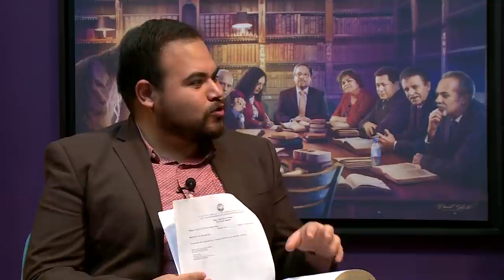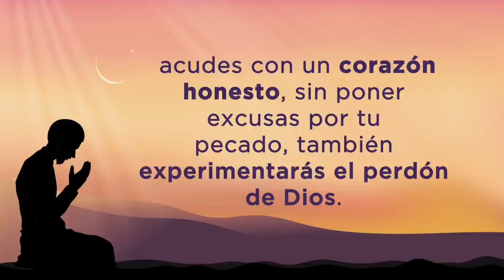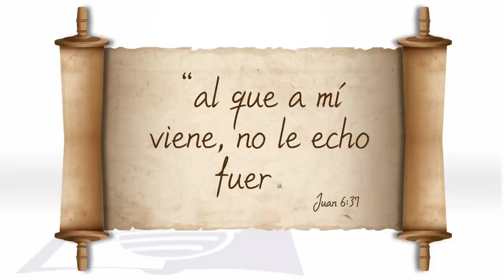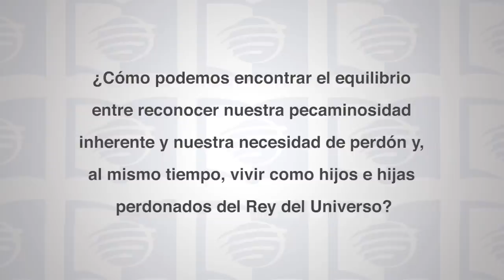Escuela Sabática Universitaria 3T 2021 Lección 4 - El costo del descanso